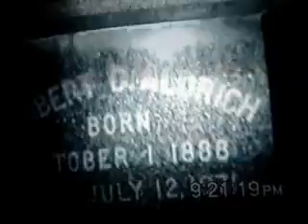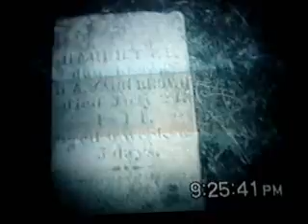Ghost Hunt Part 2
This is the second part of the Ghost Hunt footage that I recorded on 8/16/06. we walked around the Prospect Hill Cemetery in Uxbridge, MA. but we pretty much found nothing. anyways...here's the video. sorry it's a little crappy. my camcorder is old and didn't have firewire so i had to play it on the tv and record it with my digital camera...lol